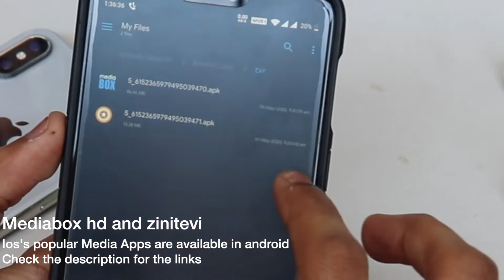How to get Media box hd and Zinitevi on Android